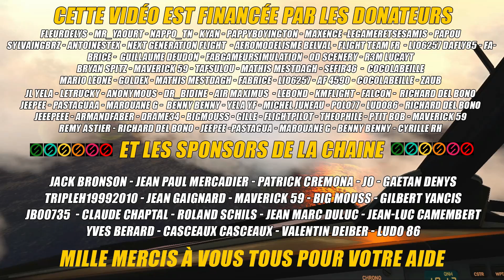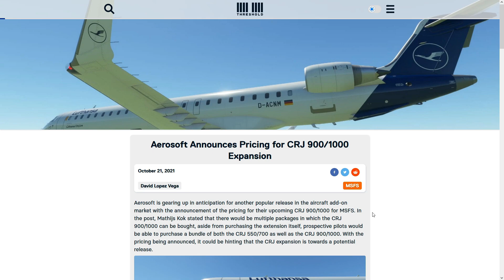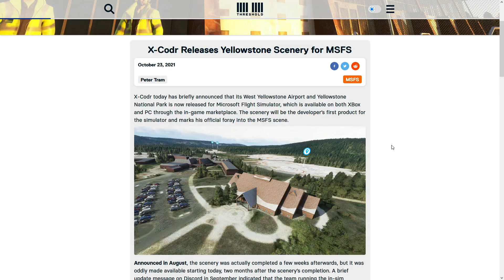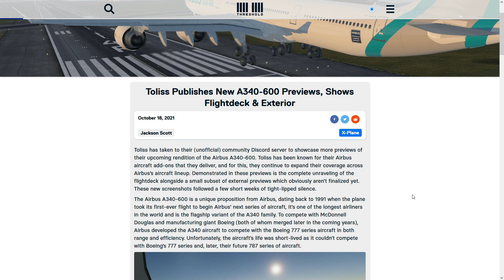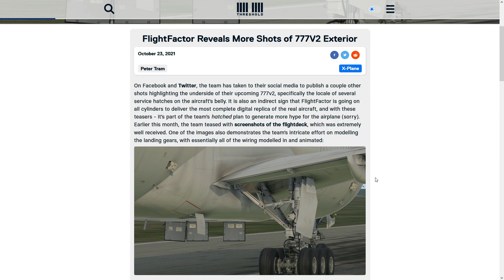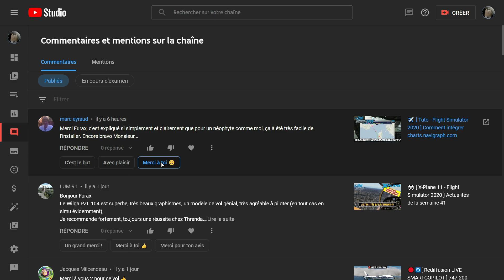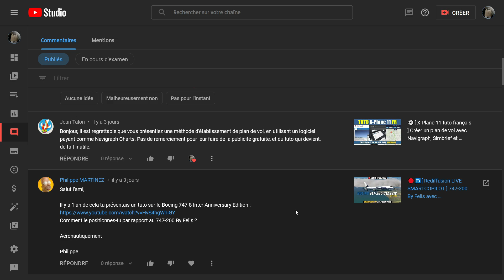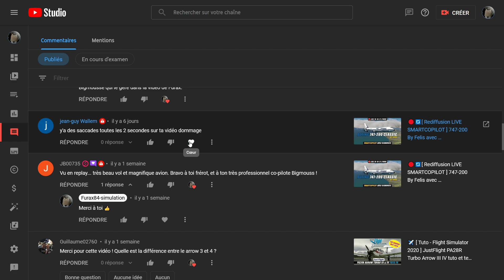👀 [ X-Plane 11 - Flight Simulator 2020 ] Actualités de la semaine 42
Aujourd'hui vidéo actualités de la semaine 42 de l'année 2021 sur Flight Simulator 2020 et X-Plane 11.

Me suivre sur les réseaux:
🔎 Chapitrage:
0:00 Remerciements
0:12 Bienvenue
1:16 Actualités MSFS2020
8:55 Actualités X-Plane 11
16:25 Je lis vos commentaires et je vous réponds
23:57 Mille mercis à tous d'avoir suivi
🔗 Liens de la Vidéo:
🖥️ Ma configuration 2020:
Processeur: I7 8700K à 12x 4.4Ghz
Mémoire: 32 Go DDR4 3600Mhz
Carte graphique: MSI GeForce GTX 1080Ti Founder Edition 11Go,
Carte mère: MSI Z370-A PRO ,
2 écrans Asus 27 3d.